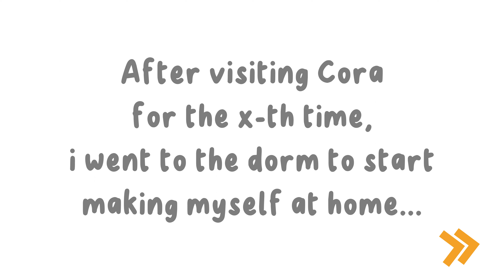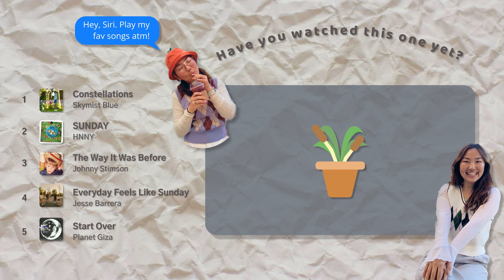🇫🇷🥐🗼 Europe Diaries: tour of downtown Metz, France 🚂, food 🧋, groceries shopping 🧺 | Episode 1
Memories - August 20, 2022

Editing this video made me feel so nostalgic and a little sad. How did time fly by so fast?

Around this time last year, I was (doing my co-op but also) getting ready to leave for France. Whenever I look back to this time of my life, it makes me want to go back to Europe, and I am going to make that happen again soon! If you have any info about working in Europe as an American, I would greatly appreciate it!

Until then, I hope you enjoy this video!

🎧F A V   S O N G S   A T M 🎧

... (1) what is this channel about?  →  to record and remember the stories of my life, simultaneously to inspire others to create in their own unique ways!
... (2) what did you use to edit this video?  →  for this video, i used CapCut. for the videos before this one, i used KdenLive.
... (3) what school do you go to + year are you?  →  i'm a 5th year Mechanical Engineering student, minoring in International Business, Language, and Culture (IBLC) at Georgia Tech!
... (4) you've studied abroad twice (South Korea and Europe), which one did you like the best?  →  i guess you'll have to stick around and watch my vlogs from both of those places to see ;-)

💌 M I L E S T O N E 💌

i'll see you again very soon...

💕 love,
Amanda Kim :)